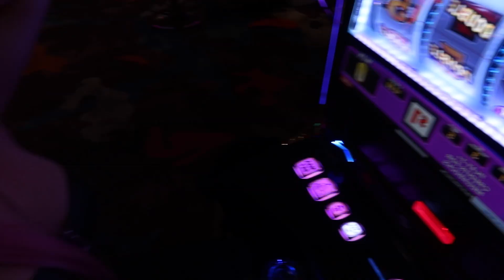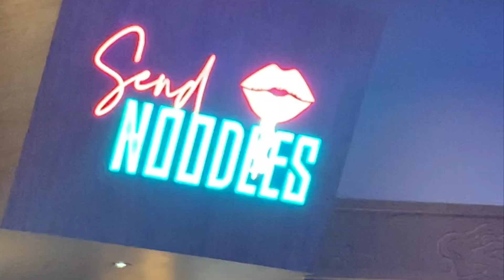Travel Vlog Birthday in VEGAS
last vlog for a bit.. i have some really fun plans for the next few videos :)